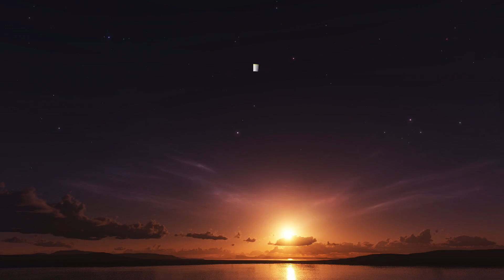The World We Live In ♫ Music To Calm Down And Relax - Chillout Mix #1【Chillstep/ChillTrap】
Tracklist
00:00
05:30
09:50
12:48
15:32
19:41
22:30
26:40
30:43
33:28
36:32
39:09